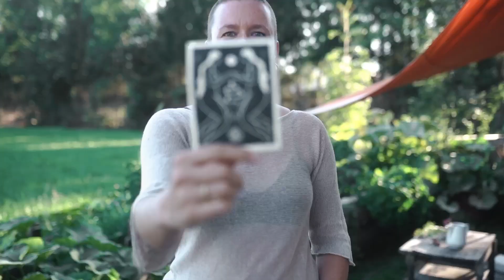Warum machen wir das "ALLES" überhaupt?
Schon oft erreichte uns die Frage: “Warum macht ihr das “Alles” überhaupt?”, “Lohnt sich das finanziell?”
Warum tun wir, was wir tun? Und warum gerade auf diese Art & Weise? Wir reden Klartext. Zeigen, wie viel Geld wir an einer Folge verdienen und wie viel Arbeit wirklich hinter Kunst&Kakao steckt.

Bekomme ein Einblick, wie wir uns weiterentwickelt haben, an welchen Punkten wir improvisieren mussten und wie oft wir immer wieder erkennen dürfen, dass gesundes Wachstum nicht über Nacht passiert.

Du hast selbst schon oft überlegt ein zeitintensives Projekt zu starten doch die Angst – Was, wenn es sich nicht lohnen wird? – war bisher immer größer? Dann lausche unserer Geschichte und erfahre worauf es wirklich ankommt.

Herzensgrüße & Ciao Kakao
Alexandra & Franziska